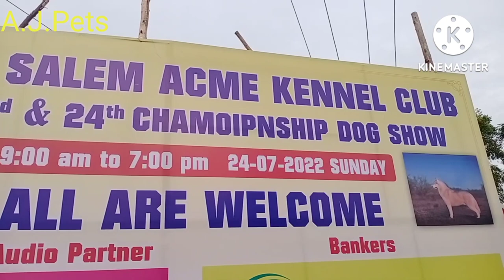Salem Dog Show. சேலம் மாவட்டத்தில் நடைபெற்ற நாய்கள் கண்காட்சி Part-1